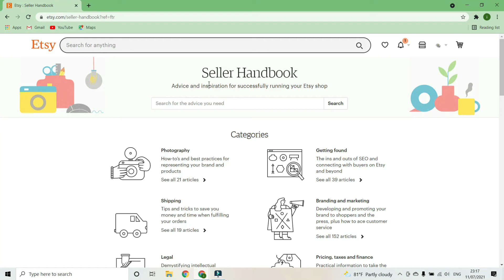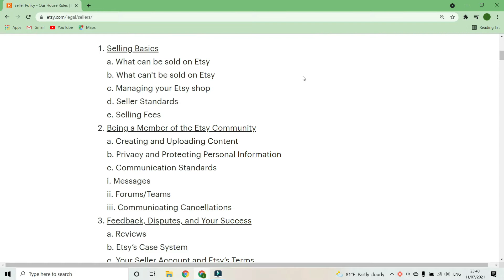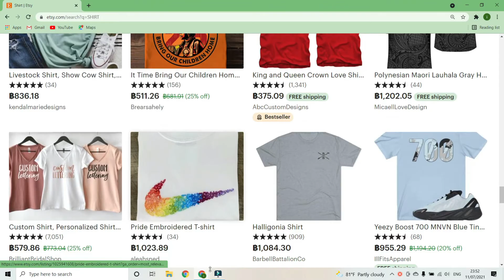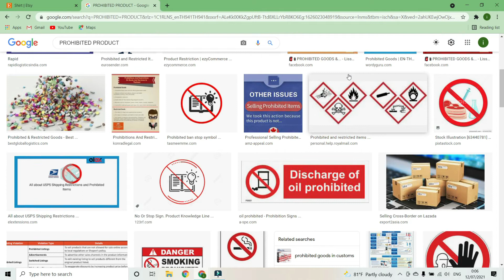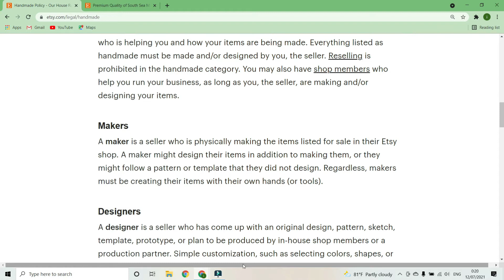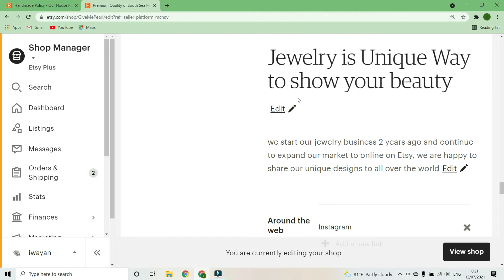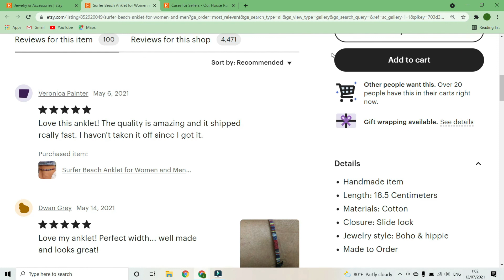toko etsy di suspend?? ini dia 3 penyebabnya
toko etsy di suspend ? disini saya mencoba membagikan info mengenai alasan kenapa toko bisa kena suspend di Etsy berdasarkan pengalaman yang pernah saya alami dan juga info dari etsy policy
toko etsy di suspend memang sangat sulit untuk di urus, kalo sekali kena suspend biasanya langsung suspend selamanya.

etsy untuk pemula
cara mendapatkan dolar di etsy
apa itu etsy
cara mendaftar etsy
cara membuat toko etsy
bisnis etsy
e commerce luar negeri
tutorial membuat akun etsy
cara daftar etsy
cara listing etsy
tutorial daftar etsy
bagaimana etsy
etsy lengkap
trik sukses jualan ke luar negeri
cara setting etsy
daftar etsy
peluang online 2021 terbaru
tutorial toko etsy,
tutorial membuka toko etsy,
cara berjualan ke luar negeri,
market place untuk produk,
etsy adalah,